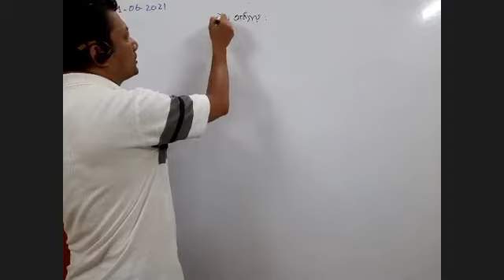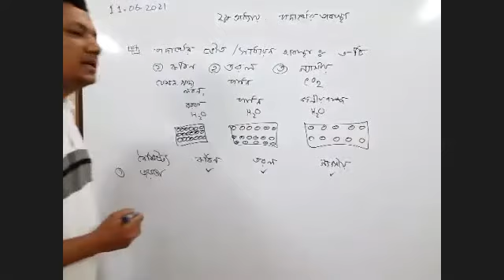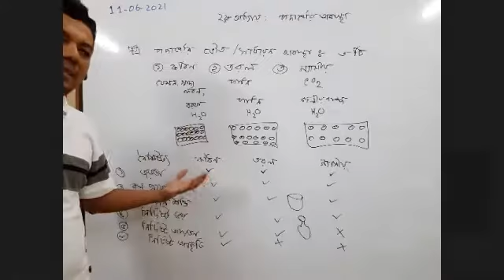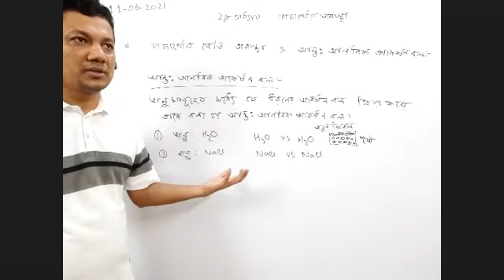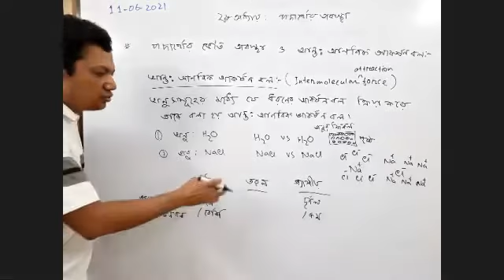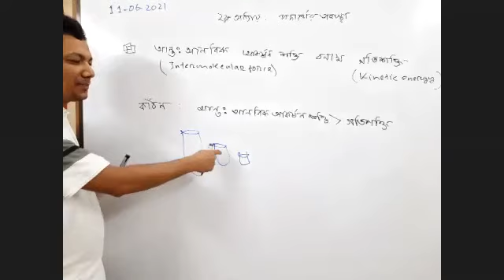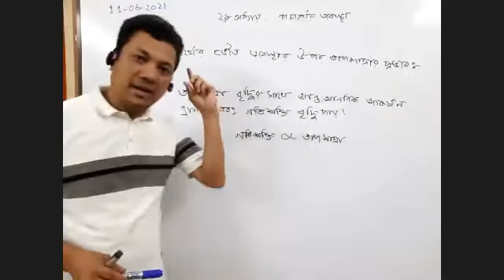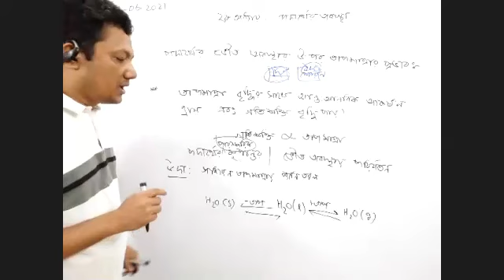পদার্থের ভৌত অবস্থা ।। ২য় অধ্যায়ঃ পদার্থের অবস্থা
অনলাইন ক্লাস ১১/০৬/২০২১
রসায়ন
২য় অধ্যায়ঃ পদার্থের অবস্থা
টপিকঃ পদার্থের ভৌত অবস্থা